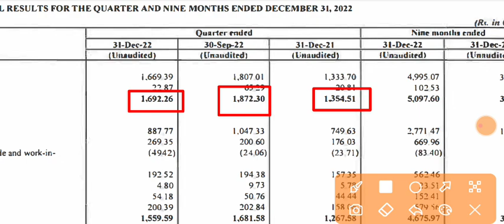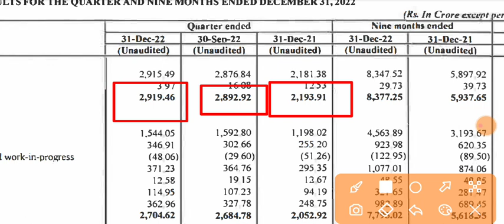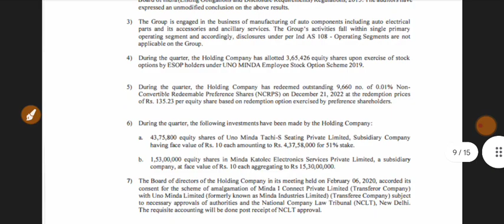Uno Minda Q3 Result | Uno Minda Results Today | Uno Minda Share Latest News | Minda Industries Share